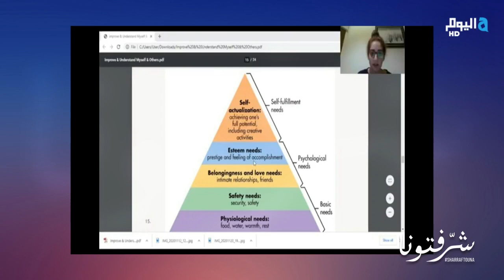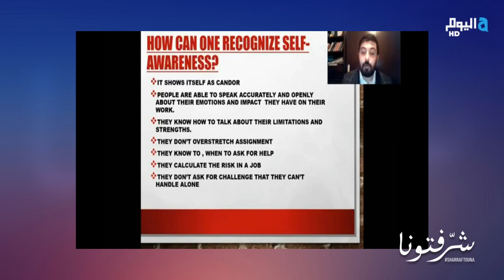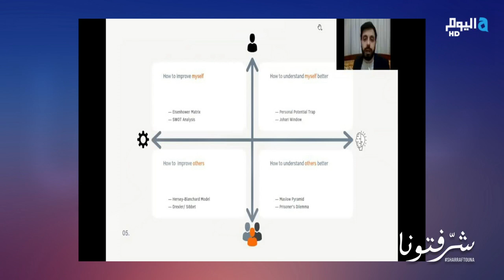كارن خوري جبرايل عبدااله كرم GYLP Griffin Leadership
كارن خوري جبرايل    عبدااله كرم